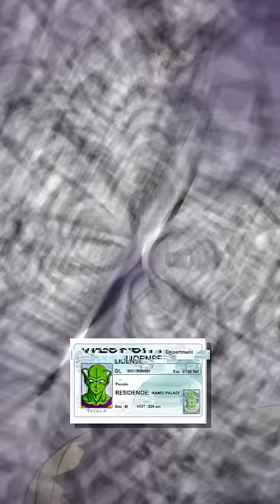Dragon Ball Super Hero References THIS FILLER EPISODE!